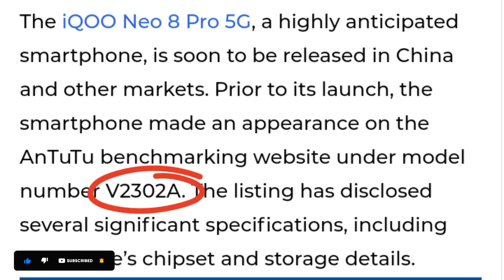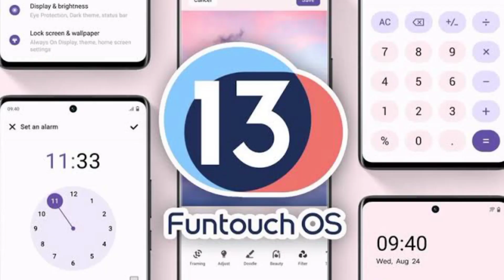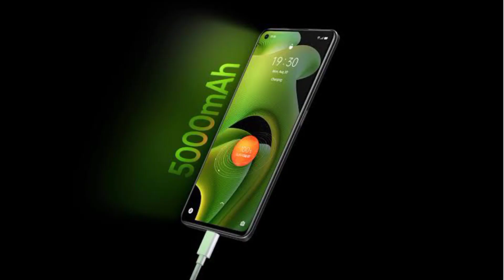iqoo Neo 8 - full specifications|iqoo neo 8 pro|iqoo neo 8 5g|iqoo neo 8 5g unboxing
iqoo neo 8 India launch confirm 🔥

iqoo neo
iqoo neo 8 5g unboxing
iqoo neo 8 Tamil review
iqoo neo 8 pro Tamil